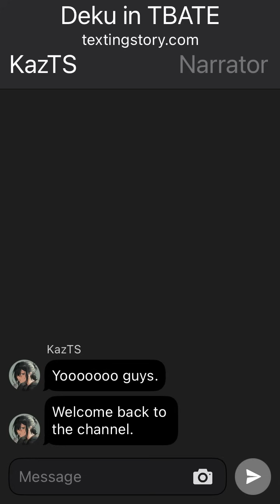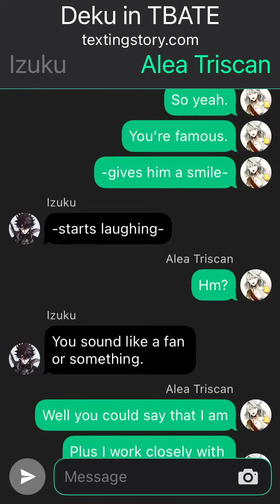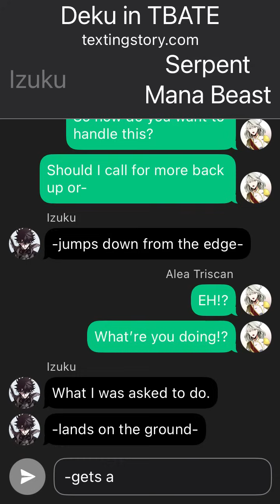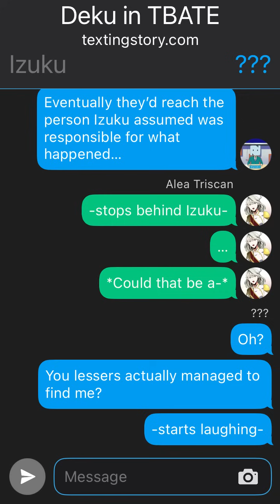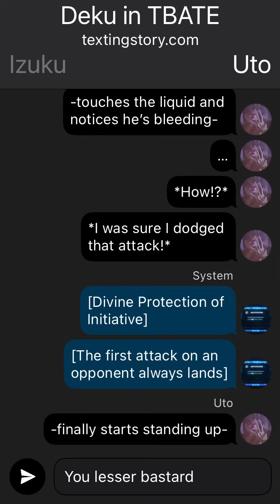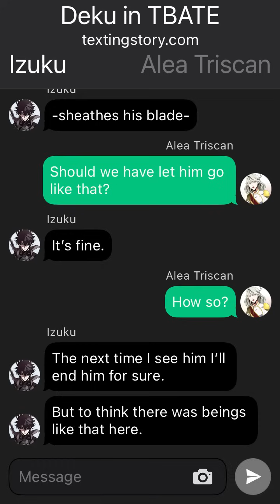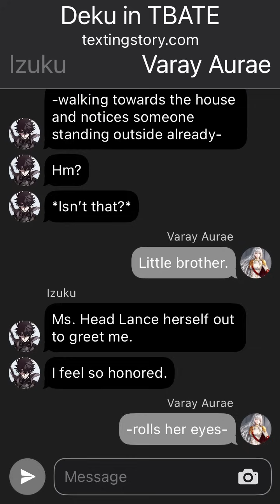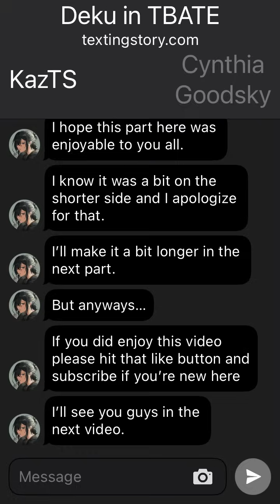Strongest Human Deku ~ Part 6 ~ The Virtra Uto ~ MHA/TBATE Texting Stories